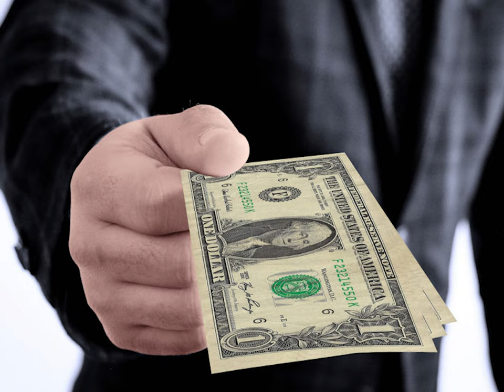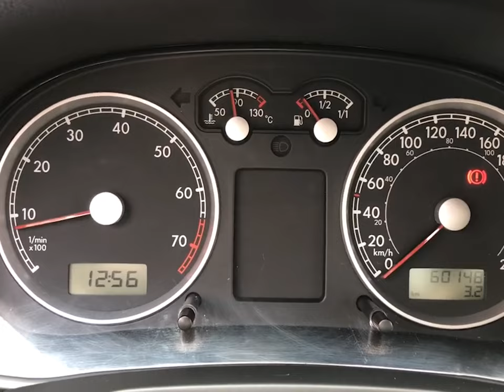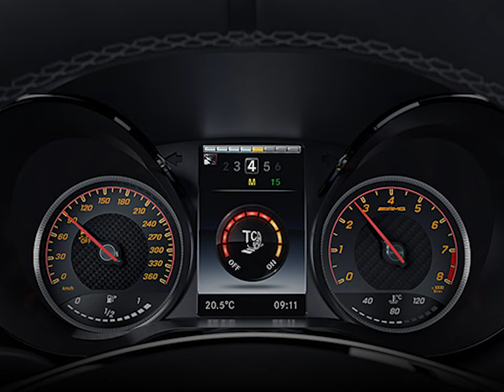🔥El MEJOR Auto USADO, DURADERO, DE COLOMBIA Y LATINOAMERICA🔥Volkswagen Jetta - Bora🔥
Si deseas Mas Información Te Dejo Mis Correos De Contacto.

usados
autos usados
carros usados
los mejores carros usados
automoviles baratos
automoviles economicos